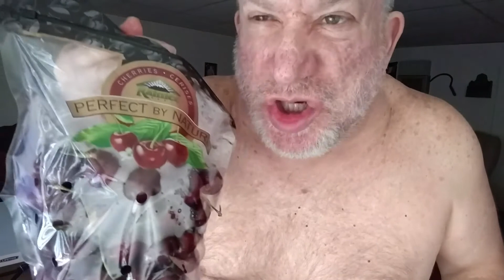Let's see how many cherries can I eat after eating that STEAK ???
Ohh I love eating contest By Carl Kish As of now I am going to try to save some for later in the week.